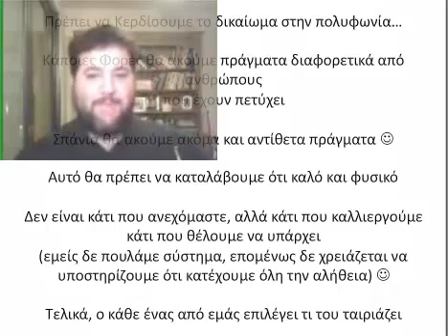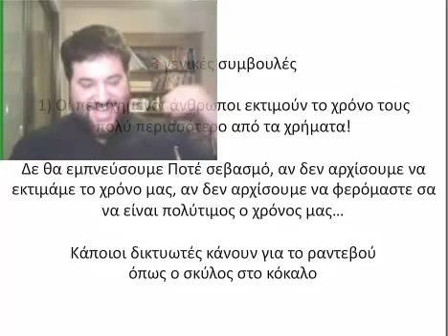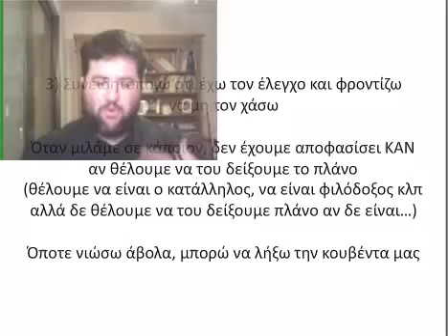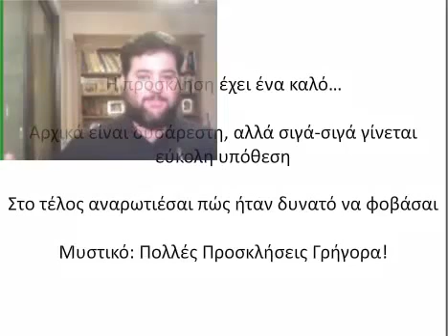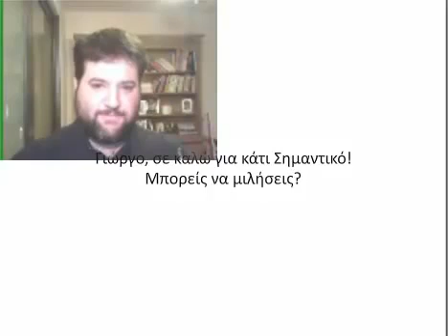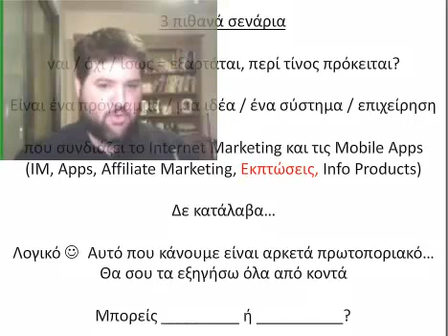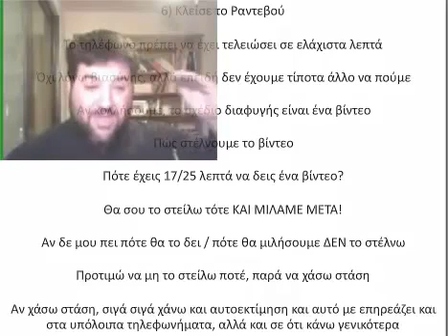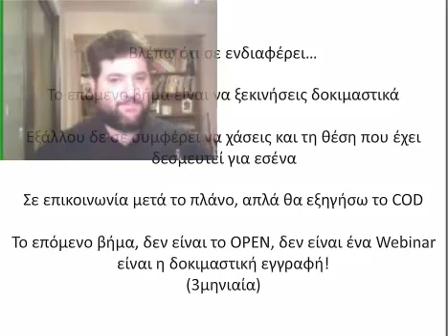7 σημεία για την Τέλεια Πρόσκληση!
Georgios Chrysostomou
Internet Marketer & Online Entrepreneur
Fan Page: Digital Marketing - Georgios Chrysostomou
Skype: georgios_chrysostomou